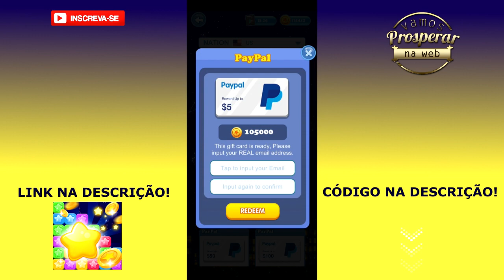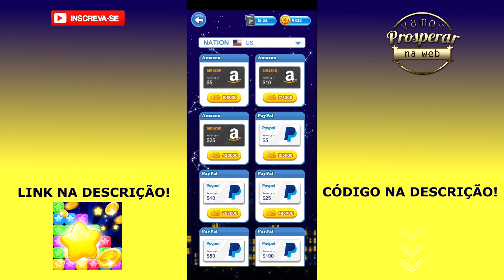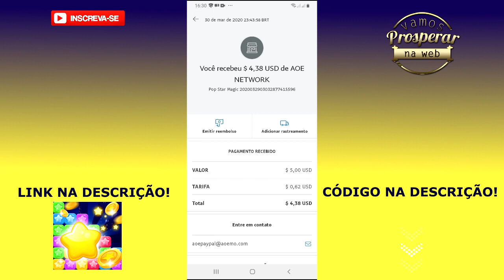POP STAR MAGIC - ATENÇÃO ESTE APP VIROU SCAM │ LEIA A DESCRIÇÃO!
SAIBA MAIS

POP STAR MAGIC - PAGOU! GANHAR DINHEIRO OU GIFTS QUEBRANDO BLOQUINHOS...

QUER APRENDER COMO SER UM YOUTUBER DE SUCESSO?